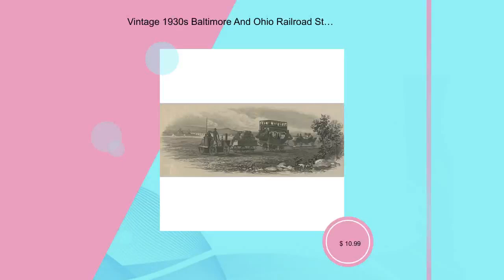Vintage 1930s Baltimore And Ohio Railroad Stock Certificate Monopoly b & o Rr Tom Thumb Train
Antique Vintage 1930s Baltimore and Ohio Railroad Company Stock
Certificate Monopoly B &amp; O RR

11 1/2" x 7 1/4" ~ Picture is one of the 1950s the 1930s look the
same besides date.

Such a unique vignette and a view into the past from the oldest
RR in the USA that started in 1830 featuring the famous Tom Thumb
Railroad. The B&amp;O Warehouse at Camden Yards rail junction in
Baltimore still dominates the view over the right-field wall at
the Baltimore Orioles, Oriole Park at Camden Yards still reminds
us of one of the most famous railroads to travel America. The B&amp;O
owes its fame, in part, to its inclusion as one of the four
featured railroads in the original version of the popular board
game Monopoly; it is the only railroad on the board that did not
directly serve Atlantic City, New Jersey, the city whose street
names were used in the game's original edition. This company is
so special the last signer of the Declaration of Independence
alive, Charles Carroll, laid the first cornerstone on July 4th,
1828 and it is still displayed at the B&amp;O Museum in Baltimore.
The oldest railroad bridge still operating in the country was
made by B &amp; O because they were built out of granite, in the
beginning, erring on the side of more sturdiness not knowing the
exact materials needed. The battles through history between B&amp;O
and Pennsylvania Railroad are legendary with moves and
countermoves to gain an advantage over the other.

This is a unique piece of American memorabilia that was an
important part of building our country.

Imagine hanging this antique historic collectible on your wall as
home decor in any room! Stock certificates are another thing that
is limited in supply and once they are all gone into museums and
collections they will be hard to get. They are such historic
documents with so much history behind them. The first stock
certificate was issued in 1606 by the Dutch East India Company.
407 years of history later the Walt Disney Company issued one of
the last paper stock certificates from a major corporation in
2013.

My pictures seriously don't do it justice. These had to be done
on heavy paper stock, almost like a dollar bill but stiffer and
more durable, which makes them stay vibrant and new looking for a
long time.

This item is within 10 years of full antique status.